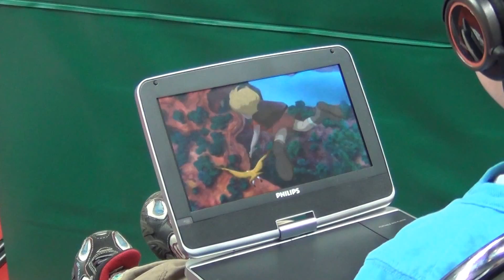Table Tennis Veterans European Championships 2013 Bremen 34 Final Day